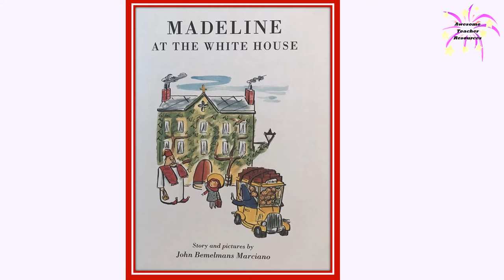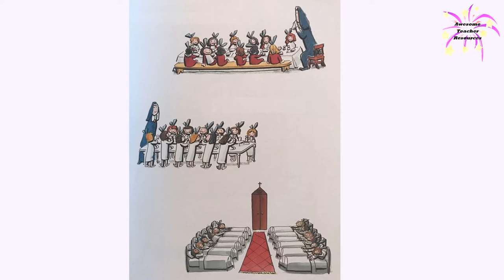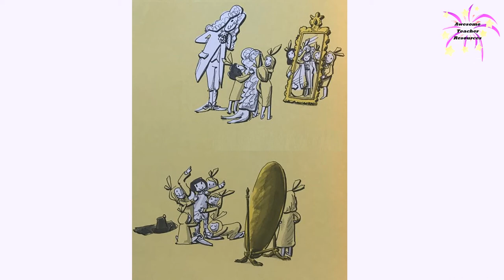Madeline and the Old House in Paris by John Bemelmans Marciano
Madeline and the Old House in Paris is written by John Bemelmans Marciano, the grandson of the original Madeline author, Ludwig Bemelmans. In this tale, Madeline discovers a surprise. Listen to hear how her compassion solves the problem.  Enjoy!